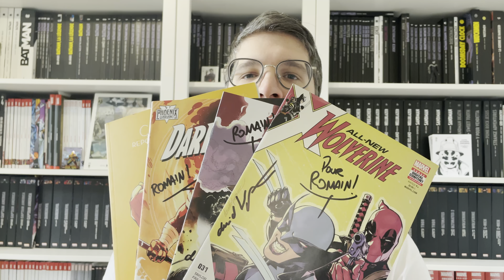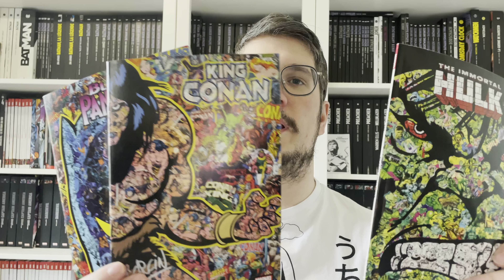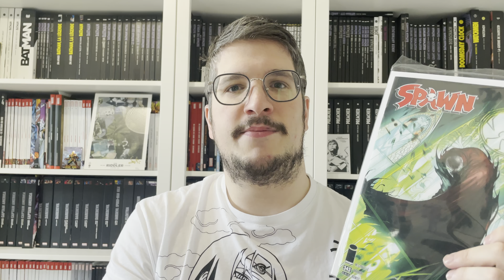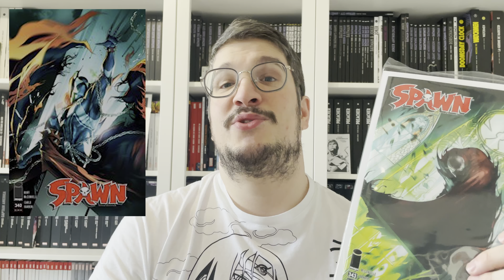Comics&Vous - 41 - Retour sur la Comic Con France !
Retour sur le comic con Fr 1ere édition après ce week-end comics a Porte de Versailles
Un retour mitigé expliqué dans cette vidéo !!

Ending Song Vidéo :
Doc Gynéco - Viens voir le Docteur
Bass – Nate Phillips*/ Engineer – Jamie Seyberth / Guitar – Marlon McLain*
Keyboards – Keith Lewis, Michael Norfleet / Mixed By – Ken Kessie / Producer – Ken Kessie
Recorded By – Ken Kessie, Tulio Torrinello Jr*
Technician [Coordination] – Maureen Droney
Sortie : 1996